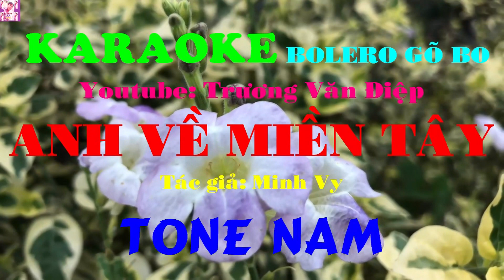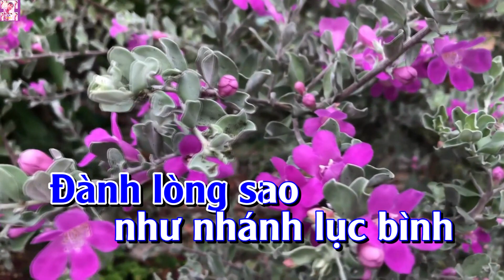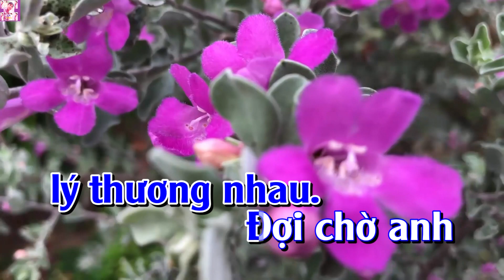Karaoke Anh Về Miền Tây Tone Nam Gõ Bo | Trương Văn Điệp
- Karaoke Anh Về Miền Tây Tone Nam Gõ Bo
- Tác giả: Minh Vy